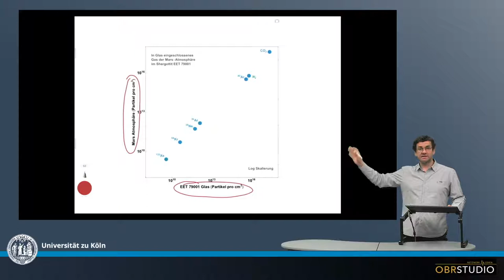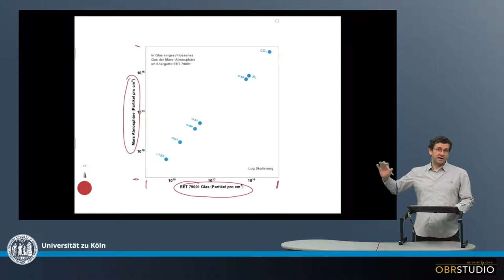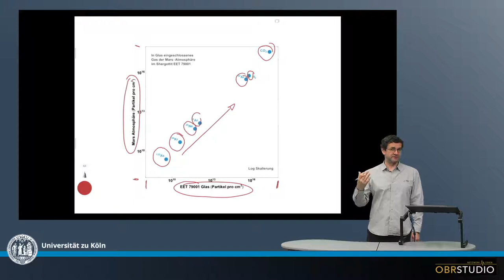Edelgas Beleg für Meteorite vom Mars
Es war lange unklar, ob eine Reihe differenzierter Meteorite eventuell vom Mars stammt. Dann konnten die Edelgas, sowie CO2- und N2-Konzentrationen in Gas-Einschlüssen in Glas in einem Shergottit gemessen werden. Diese stimmen perfekt mit spektroskopischen Konzentrationsdaten dieser Gase in der Mars-Atmosphären überein. Seitdem ist klar, dass diese Meteorite vom Mars stammen.